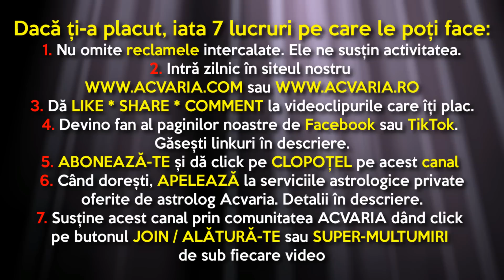⭐HOROSCOPUL DE VINERI 11 AUGUST 2023 cu astrolog Acvaria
HOROSCOP ACVARIA HOROSCOPZILNIC HOROSCOPUL ZILEI HOROSCOPUL DE AZI 🌈 Horoscopul de VINERI realizat de astrolog Acvaria doar pentru

RECOMANDARI:
1. Vezi horoscopul zilei atat pentru zodia ta NATALA, cat si pentru zodia ASCENDENTA. Esti nascut la granita dintre zodii si nu stii carei zodii apartii de fapt? Nu stii care e Ascendentul? AFLA AICI

2.MERGI DIRECT LA ZODIA TA
00:00 INTRO
1:07 Berbec
3:47 Taur
6:03 Gemeni
7:52 Rac
10:15 Leu
12:30 Fecioara
14:24 Balanta
16:51 Scorpion
19:22 Sagetator
21:06 Capricorn
23:38 Varsator
26:38 Pesti